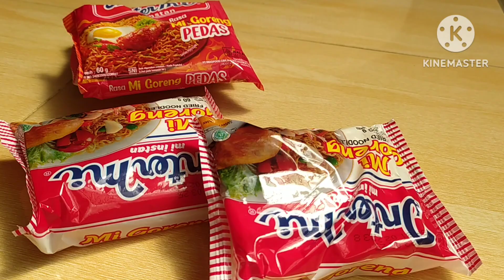Review Intermi goreng, Rasa mirip indomie goreng harga versi ekonomis ✅